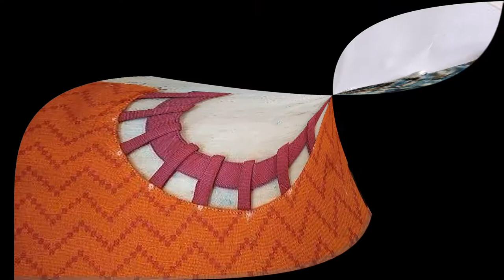Neck design for kurti | Beautiful Neck Design Idea's 2021 | Trending Neck Design for Kurti/ Frock